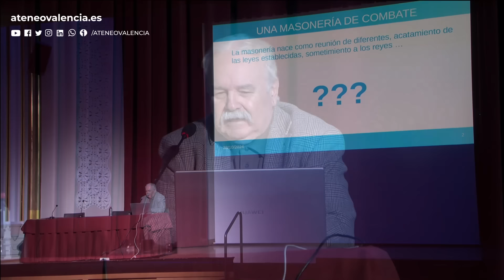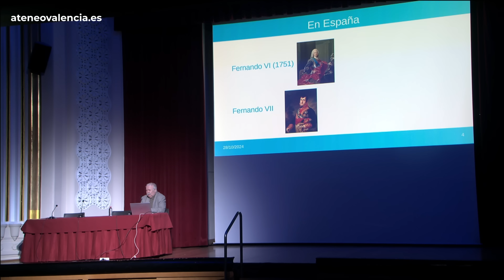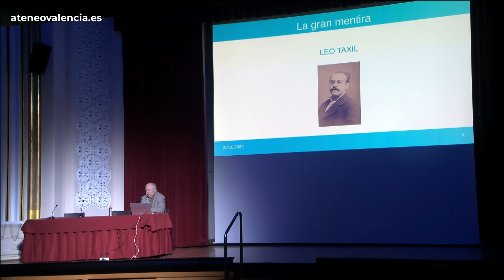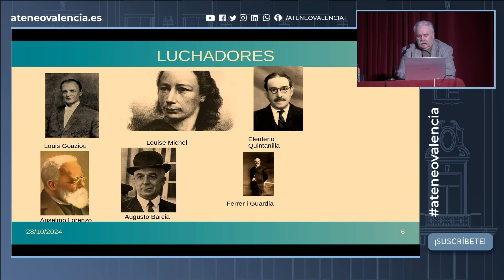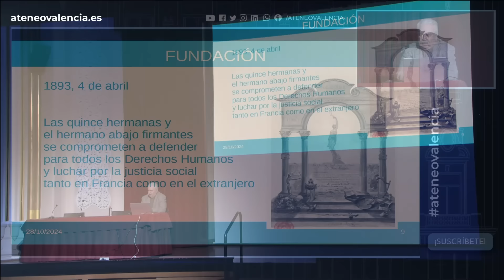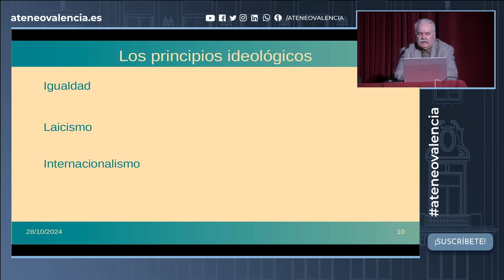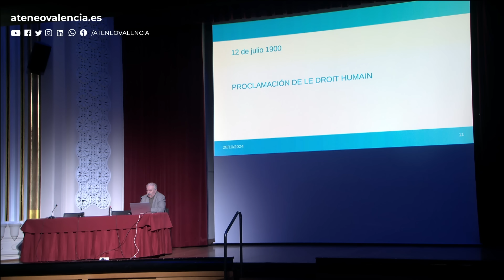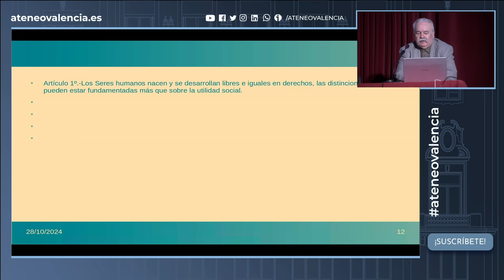Le Droit Humain. Una masonería de combate | Pedro José Vila Santos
La Orden Masónica Mixta Internacional Le Droit Humain - El Derecho Humano es una organización masónica mixta creada a finales del siglo XIX en Francia por María Deraismes y Georges Martin. Le Droit Humain es la primera Obediencia Masónica mixta del mundo y afirma la igualdad del hombre y de la mujer.

En 2017 contaba con más de 32 000 miembros en más de 60 países de los cinco continentes repartidos en 23 Federaciones, 7 Jurisdicciones y 41 Logias Pioneras. Sin entrar en detalles, hace falta saber que está presente tanto en Europa, del Atlántico hasta el Ural, como en América del Sur, en casi todos los países.​

El establecimiento de la Orden en España comienza en 1915, con la creación de un triángulo en Madrid con el nombre de San Albano. El principal promotor en aquella época fue Manuel Treviño, distinguido egiptólogo y teósofo, que con el apoyo de hermanos del Gran Oriente Español extiende la Masonería Mixta por España.

Conferenciante: M. R. H. Pedro José Vila Santos. Ex presidente de la Federación Española de la Orden Masónica Mixta Internacional Le Droit Humain